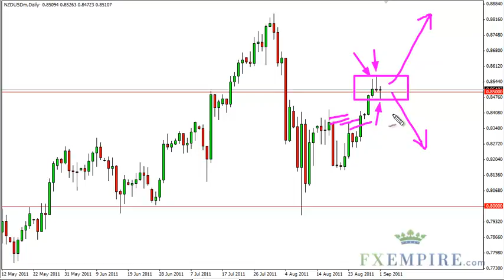NZD/USD Technical Analysis for September 2, 2011 by FXEmpire.com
- September 2, 2011 currency daily technical analysis for the NZD USD.